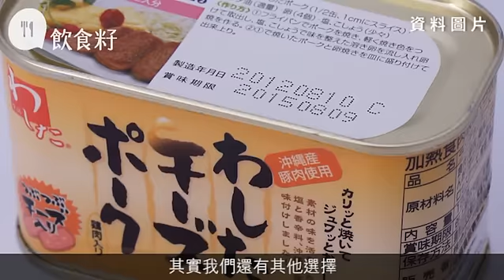午餐肉賀王國興落選 點樣揀先至係優質？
王國興經常以耗費午餐肉來指罵議員拉布，他曾說過：「如果浪費255萬元，相等於164,516罐午餐肉。」不過，對於午餐肉的歷史，王議員，不，應該是王國興區議員才對，你又知幾多？午餐肉將近80年歷史，由美國人Jay Hormel發明，連美軍都是靠它戰勝希特拉。後來，午餐肉隨美軍駐守世界各地，包括中國、韓國及日本的琉球，午餐肉文化從此擴散。